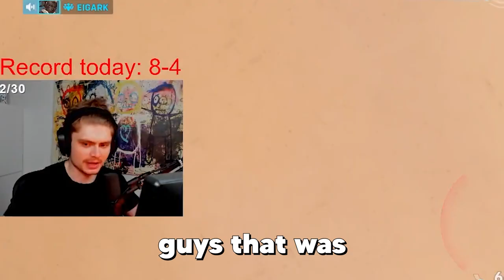I GOT RANK 1 DPS IN OVERWATCH 2!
Kragie gets rank 1 DPS in Overwatch, he's the first person in Overwatch 2 EU to get rank 1 DPS with Sojourn. The best Sojourn in the world?